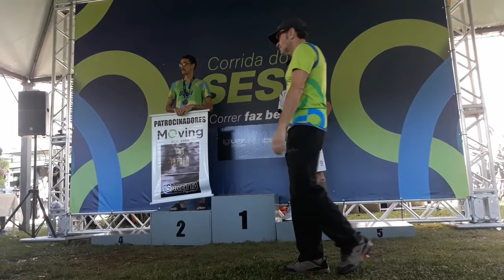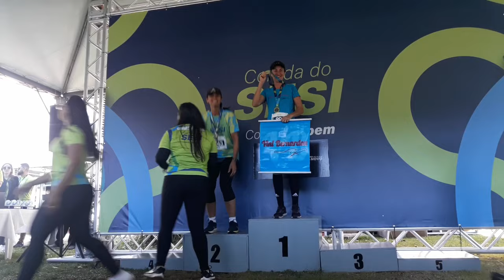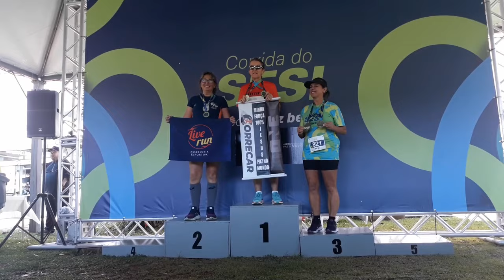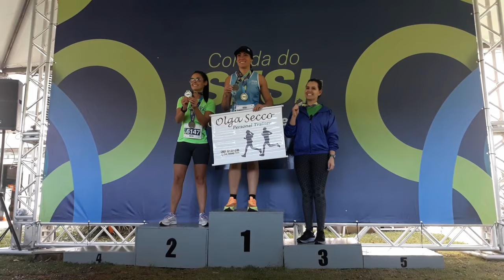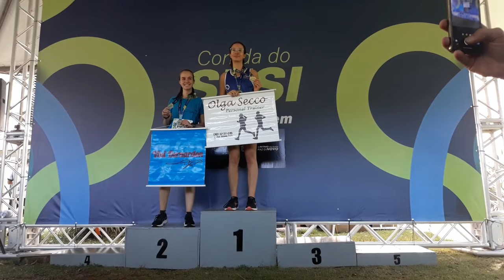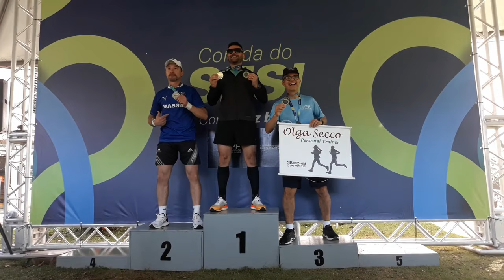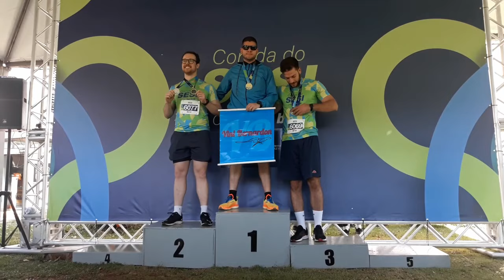Corridas do SESI | Etapa Passo Fundo | 30 de abril de 2023 na Universidade de Passo Fundo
Vídeo da etapa de Passo Fundo das Corridas do SESI em 2023. A largada foi no campus da Universidade de Passo Fundo no domingo, 30 de abril de 2023 às 9:00.
Com percursos de 3km e 6km